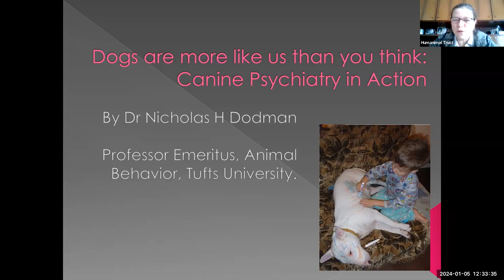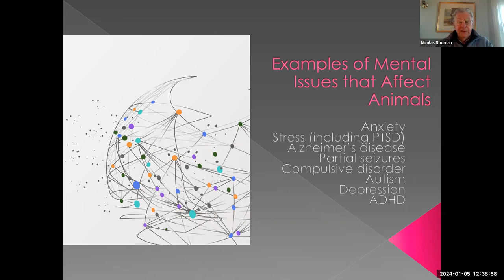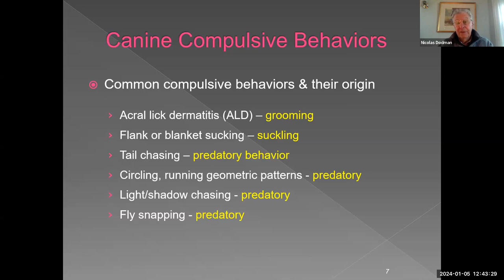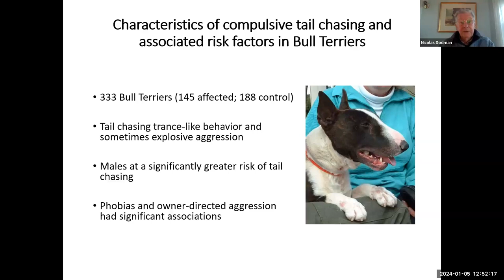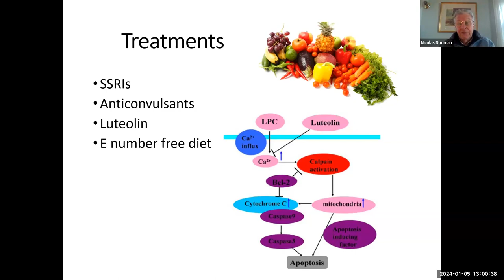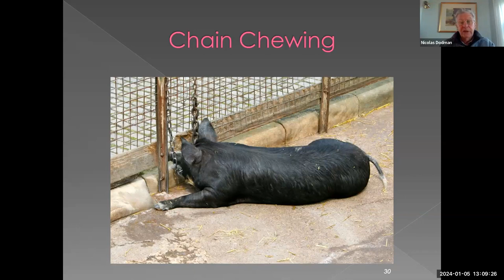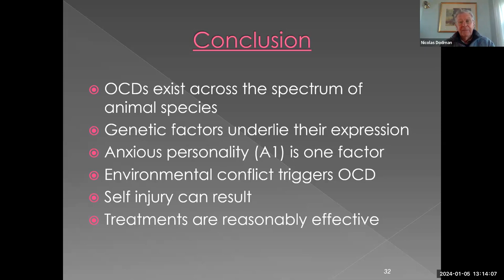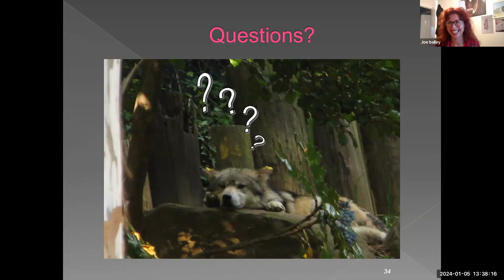One Medicine Webinar - Prof Nicholas Dodman: Dogs are more like us than you think